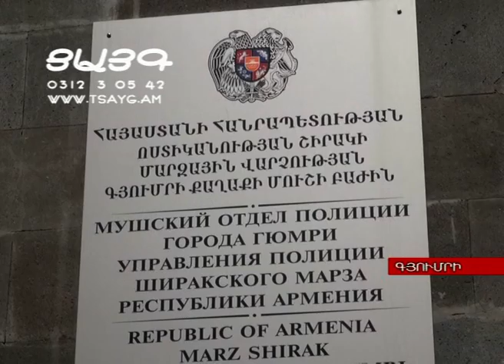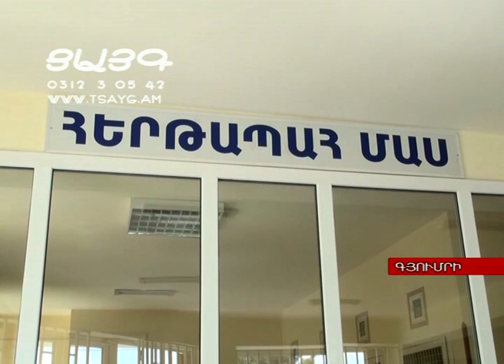Աշխատանքային այցով Գյումրիում էր ՀՀ ոստիկանապետ Վլադիմիր Գասպարյանը, -Tsayg.am-